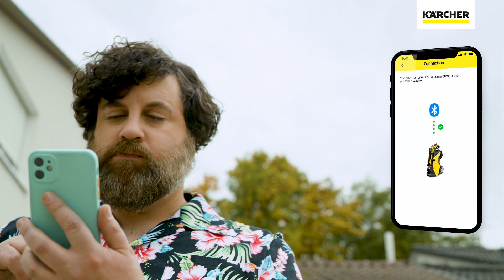Kärcher - Nettoyeur haute pression sans fil K2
Les besoins de nettoyage des gens sont aussi variés que les personnes elles-mêmes et leurs conditions de vie. Dans tout ce que nous faisons, nous n'avons qu'un seul objectif : vous proposer le nettoyeur haute pression le mieux adapté à vos besoins de nettoyage, aussi spécifiques soient-ils.

Nous espérons que cette vidéo vous aura plu,